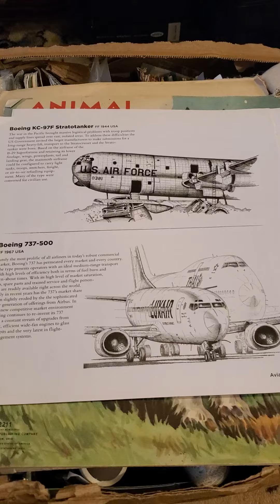Go Big Box from Darcy's Destash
Minglet Minutes #1
Unboxing "The Go Big" box from Darcy's Detash 2024